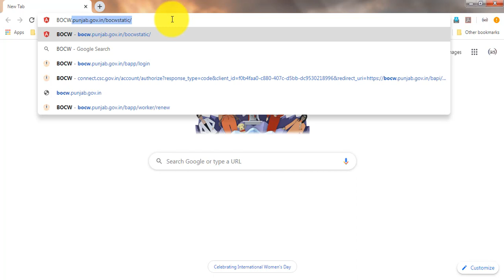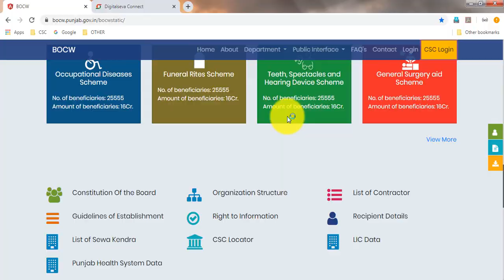BOCW LOGIN PORTAL CHANGE IN CSC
▬▬▬▬▬▬▬▬▬▬▬ஜ۩۞۩ஜ▬▬▬▬▬▬▬▬▬▬

 If you liked this video, please like it and if you want to say or ask anything, please write in the comment box below!  This Channel  is a Punjabi YouTube channel that gives you information in Punjabi about  Computer, Internet, CSC, Photoshop, Microsoft Office, Technology, New Business and Other Knowledge

!!! Follow At !!!

TENDING 1